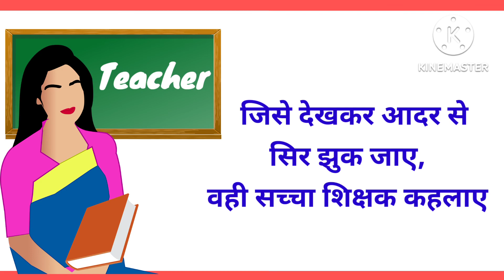Poem on Teacher in Hindi | Poetry on Teacher | शिक्षक पर हिन्दी कविता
Poem Writing

Poem on Teacher , Poem on Teacher in Hindi

Category - Education

Your Queries -
Poem on teacher in Hindi